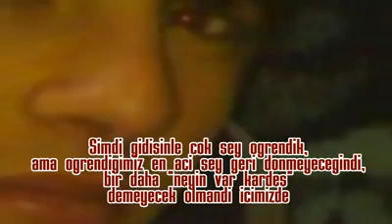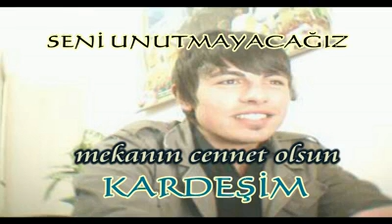ѕєηι̇ υηυтмαуαcαğιz мυяαт... Mekanın Cennet Olsun..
MEKANIN CENNET OLSUN

İzleyeceğiniz slayt
Serkan Onuk'tan
Genç Yaşta Kaybettiği Kardeşi
Murat Saygılı İçin
Düzenlenmiştir.